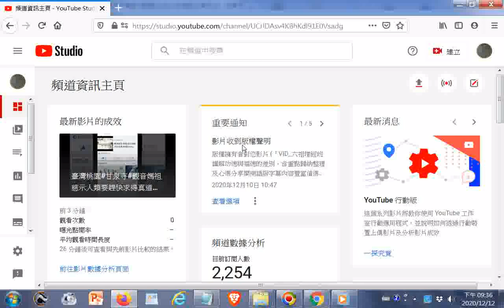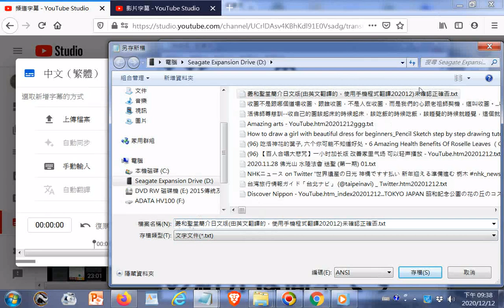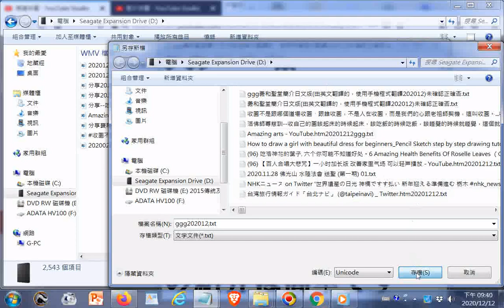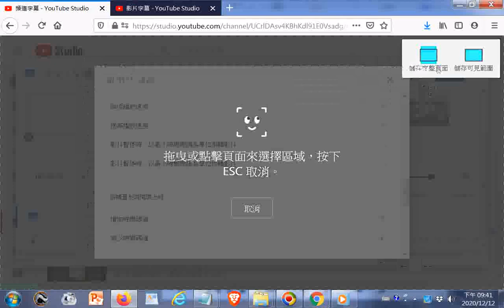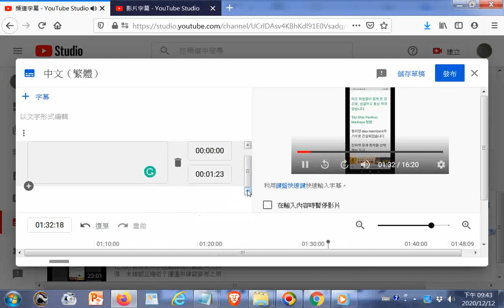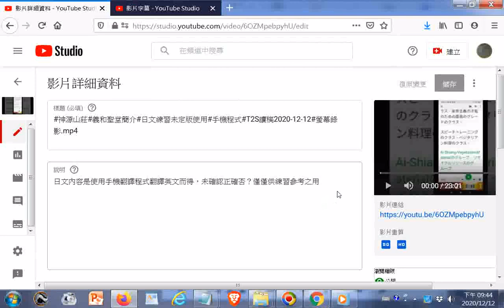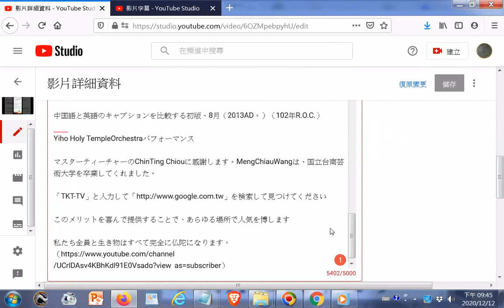20201212#Yotube影片字幕研究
閩南語讀經影片合輯